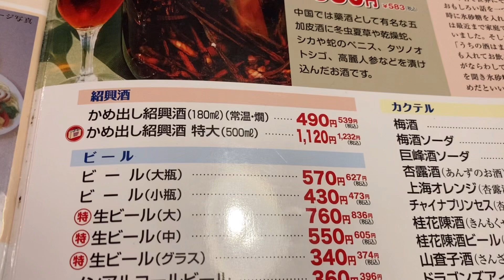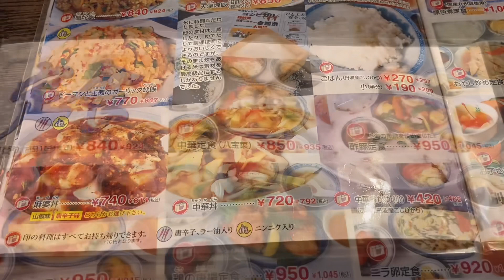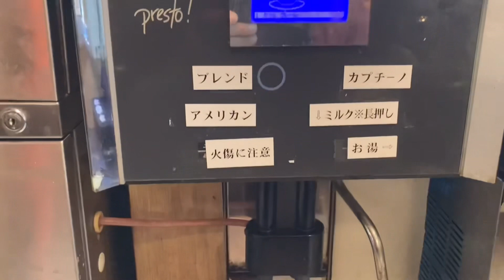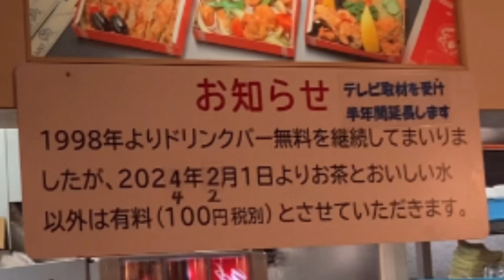【つぶれない店】やりすぎサービス太っ腹【てんじく】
知らない人がいないくらいの人気店【てんじく】さんのやりすぎサービス

【コメント】は、すべて目を通しています。
とても励みになり感謝申し上げます。
都合により返信ができない場合は申し訳ございませんが、
ハートマークにて返信させていただく場合があります。

【目次】
00:00　オープニングです！よろしくお願いします。
00:47　メニューです！
01:30　運ばれてきました！
04:11　残念なお知らせ！
04:26　エンディングです。ありがとうございます。

▼【てんじく西明石店】さんの、地図と案内です。

▼【てんじく餃子】の商品紹介のリンクです。興味のある方はご覧ください。